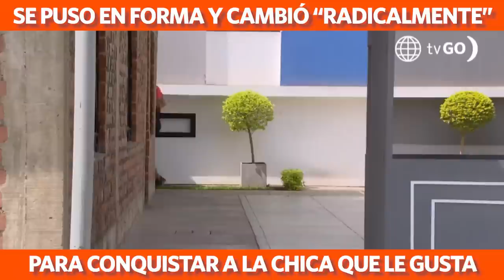Al Fondo hay Sitio 10: Empezó a entrenar para ser "más guapo" y conquistar al amor de su vida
¡TODO UN GALÁN DE TELENOVELAS! 😅 Para que la chica que le guste por fin le haga caso, se puso a entrenar y en un solo un día empezó a notar "cambios radicales". 🫣